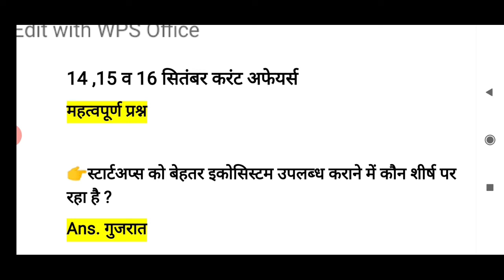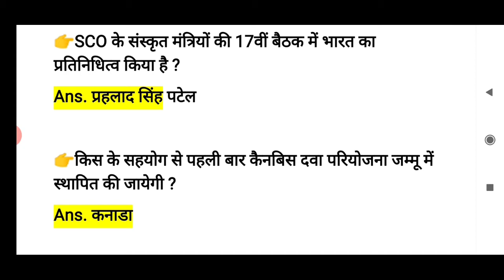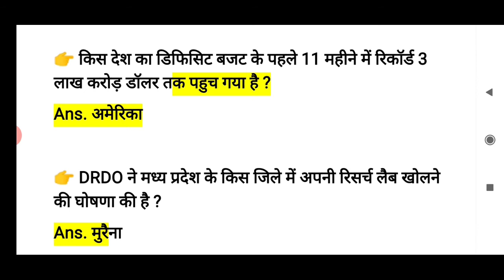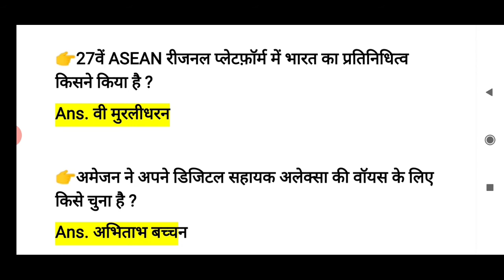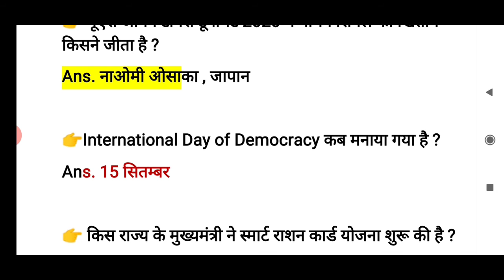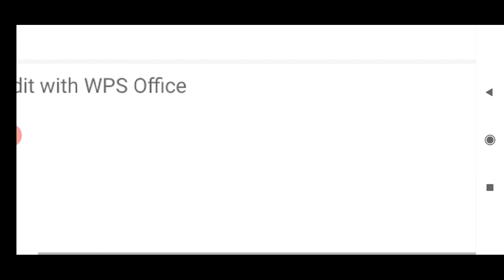September,2020 Current Affairs,16 September 2020 Current Affairs, today Current Affairs, सितंबर 2020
Rajasthan Police Reasoning, Math & gk Mock (solved, model paper) (mcqs) Test In Hindi by let's learn with jepybhakar
सितंबर करंट अफेयर्स क्विज हिन्दी,16 सितंबर करंट अफेयर्स हिन्दी क्विज,